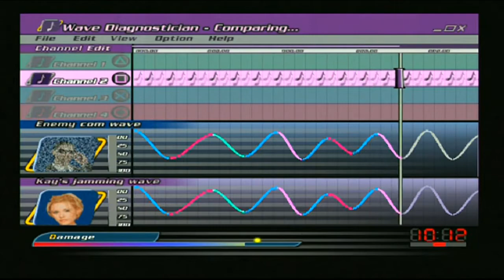Let's Play VIP PS2 Blind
A truly terrible game here as we step into the shoes of internationally renowned spy(?) Valerie Irons and beat up a bunch of goons using QTEs. Possibly the worst game I've ever played.